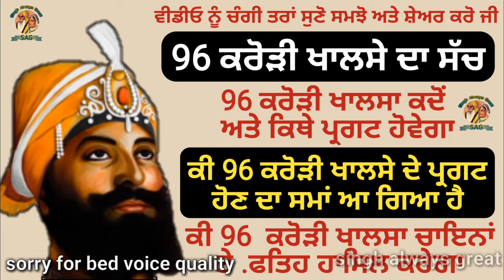96 CRORI KHALSE DA SACH | 96 ਕਰੋੜਿ ਖਾਲਸਾ ਕਦੋ ਅਤੇ ਕਿਥੇ ਪ੍ਰਗਟ ਹੋਵੇਗਾ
96 CRORI || KHALSE || DA SACH || 96 || ਕਰੋੜਿ || ਖਾਲਸਾ || ਕਦੋ ਅਤੇ ਕਿਥੇ || ਪ੍ਰਗਟ ਹੋਵੇਗਾ ||

1.96 crore khalsa,
2.96 crore khalsa history,
3.96 crore khalsa katha,
4.96 crore khalsa status,
5.96 crore khalsa punjabi,
6 96 crore khalsa song
7.India China Update
8.india china fight 2020

Blessings - Kalgidhar paatshah Guru Gobind Singh ji And Mata Sahib kaur ji